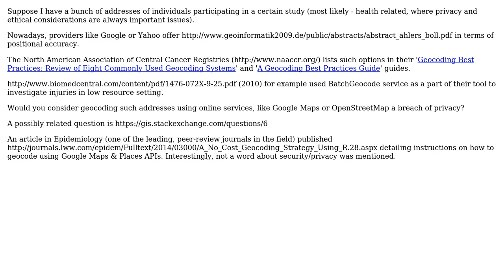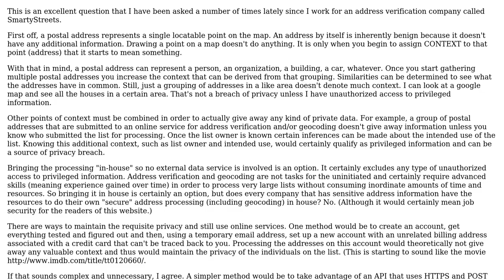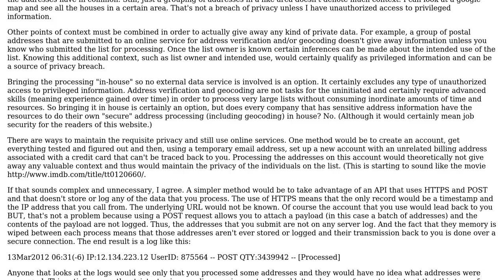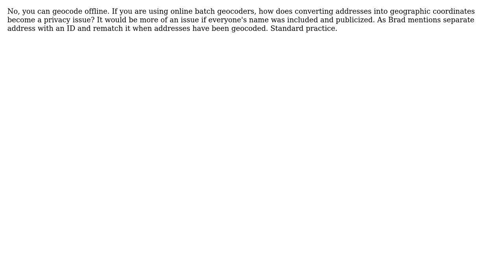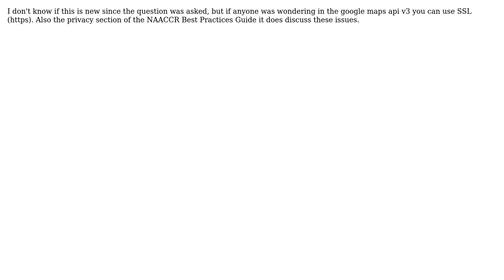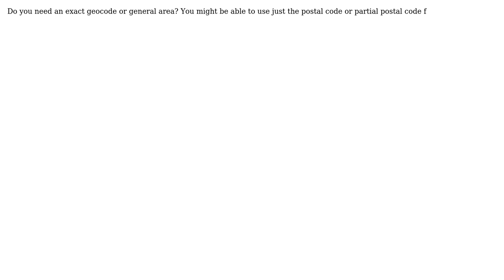GIS: Would you consider online geocoding a breach of privacy? (11 Solutions!!)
GIS: Would you consider online geocoding a breach of privacy?

With thanks & praise to God, and with thanks to the many people who have made this project possible! | Content (except music & images) licensed under CC BY-SA | Music | Images & others | With thanks to user Victor Van Hee user user1466 user Scott user radven user radek user PolyGeo user Michael Diomin user Mapperz user laser user Jurgen Zornig user Jeffrey user Glenn user djq user Brad Nesom and the Stack Exchange Network Trademarks are property of their respective owners. You are responsible for your own actions.